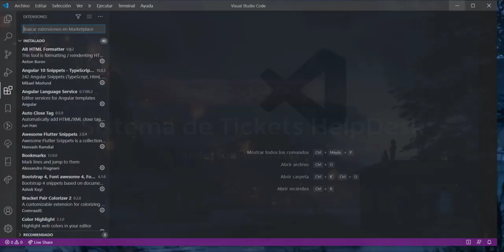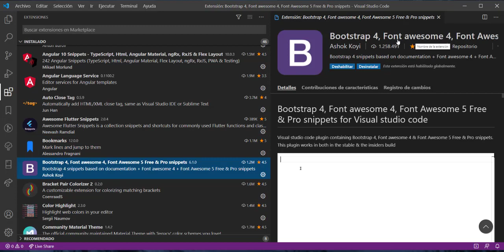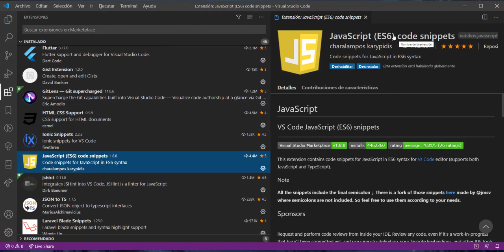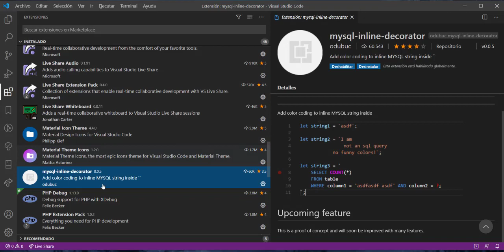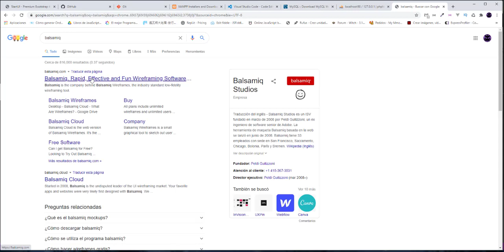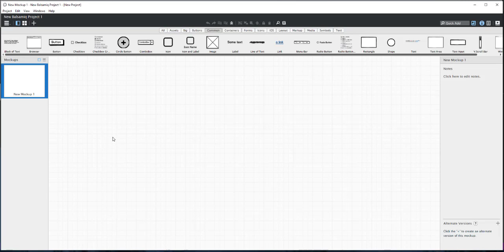Sistema Gestión de Tickets HelpDesk con PHP, Mysql y JS - MVC - Parte 2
🔴 ¡Curso Completo en Udemy y Itoo!

🔴 ¡Sígueme!

🔴 ¡Donaciones!